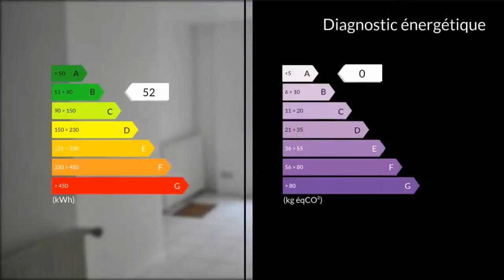A vendre - Appartement - Arras (62000) - 3 pièces - 59m²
A quelques pas des places, triplex de 60 m2 avec une terrasse de 13 m2, offrant au RDC, cuisine semi-ouverte donnant sur le salon-séjour, au premier étage , palier, WC indépendant , SDB avec douche attenant à une chambre, au 2eme étage, chambre mansardée, DV, chauffage gaz, interphone.   Mme Gisèle ARGENTO 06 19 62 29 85 / 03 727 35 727 poste 9687 Agent commercial indépendant du réseau national clairimmo Maxihome N° RSAC : 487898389 FCI - Ville du greffe